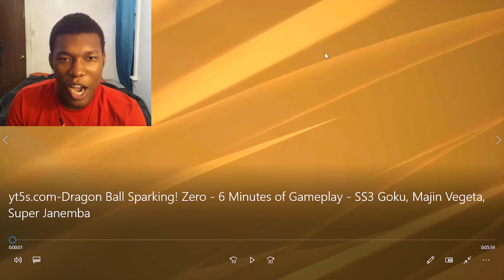Dragon Ball Sparking! Zero - 6 Minutes of Gameplay - SS3 Goku, Majin Vegeta, Super Janemba REACTION!